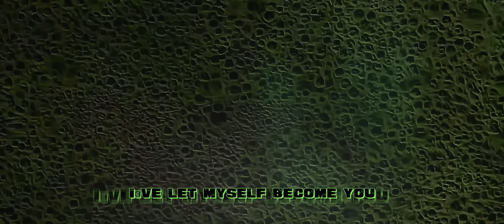HULK Edit - Linkin Park Figure 09